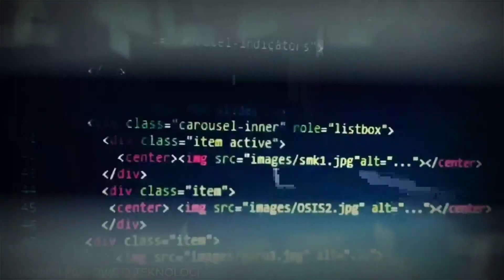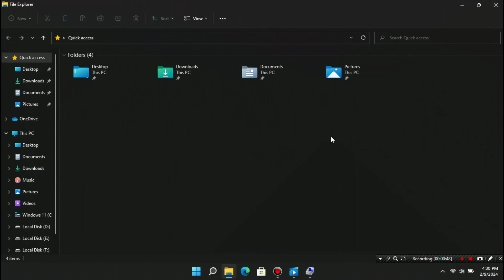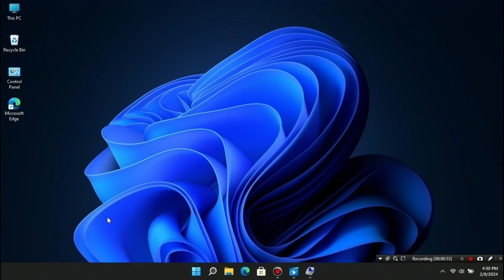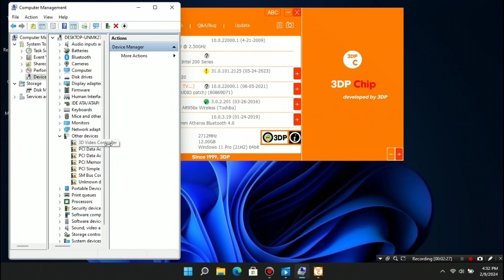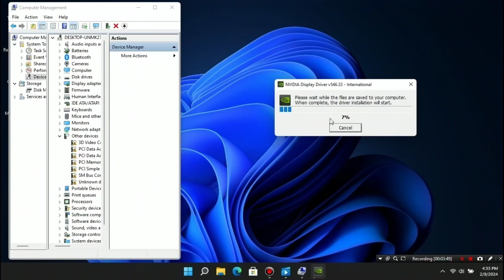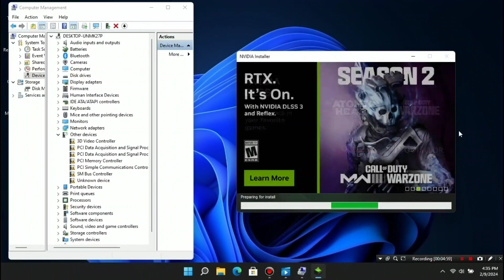Cara unduh dan instal Driver Pengontrol Video 3D Windows 11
Cara Mengunduh dan Menginstal Driver Pengontrol Video 3D Windows 11
Sobat cara ini bisa kamu terapkan di laptop atau komputer kamu, baik itu Windows 7, 8, 10, maupun Windows 11.